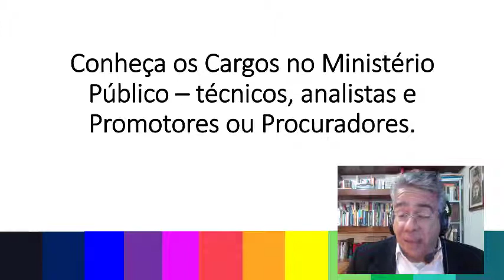COMO ESTUDAR PARA CONCURSOS PÚBLICOS PARA INICIANTES - RUBENS SAMPAIO - DICA 06